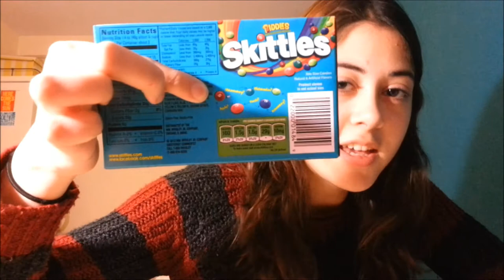December Shoplog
I was going to put a few videos together, because I don't buy a lot and I thought it would be a short video otherwise. Well it became a long video and I had to cut a few things out. For now, enjoy!

And for the dutchies that are interested in buying American food/candy here is the site to USFoodz